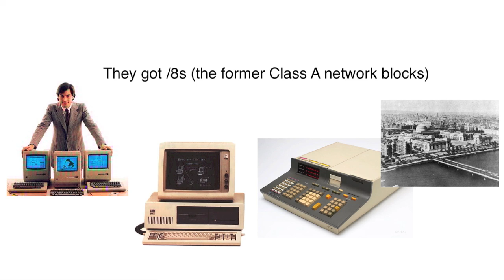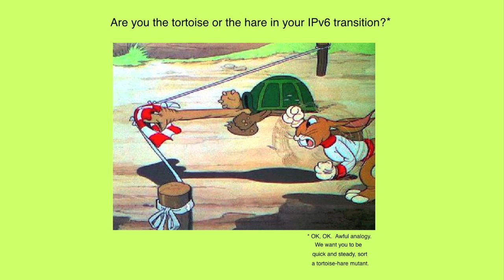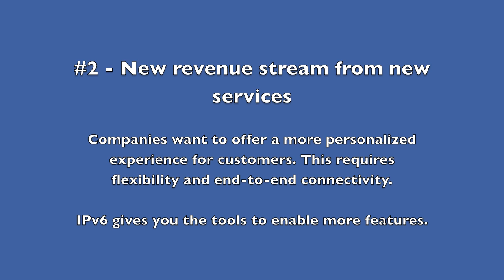Real ROI for the switch to IPv6 - he.net Webcast 37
Network Liaison

Webcast 37
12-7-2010